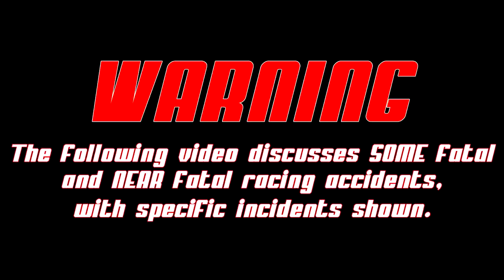Why Do Casual NASCAR Fans Enjoy Crashes?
WARNING: SOME fatal and NEAR fatal racing accidents will be mentioned and shown in this video.

Today's video is a discussion...maybe more of a theory? But regardless, it is something that I have wanted to talk about for a long time. It's no secret that people watch NASCAR for the crashes some times.

In fact, there is a whole demand within the NASCAR YouTube community for NASCAR Crash Compilations, which is, in a sense, why when I host the NASCAR Weekly Podcast, to close the show, there is a montage of big crashes from the previous season. Why? Well, no reason other than they are entertaining to some, but why exactly? That's what I'd like to examine here today.

Have another suggestion for a topic I should cover? Let me know down in the comments below.